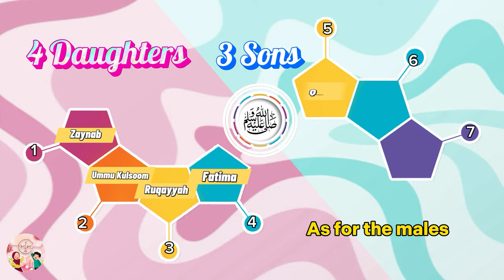Family of Holy Prophet ﷺ | Wives and Children of Prophet Muhammad ﷺ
◼ Names of 25 Prophet's Wives and Children
◼ Family of Holy Prophet ﷺ
◼ Wives and Children of Prophet Muhammad ﷺ